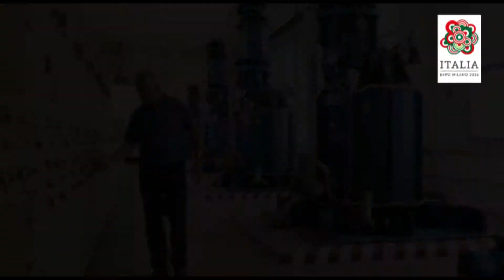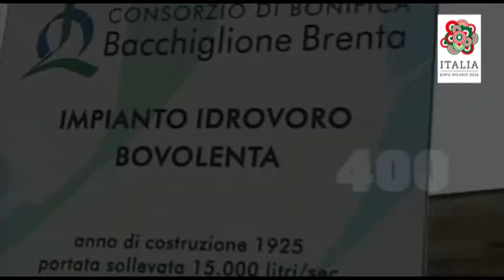Unione Veneta Bonifiche ad EXPO2015Milano - il valore dell'acqua irrigua!